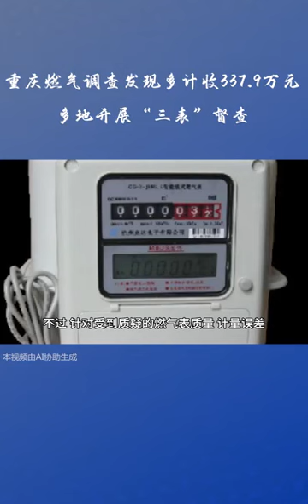重庆燃气调查发现多计收337.9万元 多地开展“三表”督查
半个月时间，重庆市联合调查组针对当地燃气领域的调查基本结束，最终确认多计多收气费337.9万元，并称燃气表整体质量可靠，后续将继续整改、加强监管。点击链接购买财新通会员，即可在财新网观看完整内容。记者：罗国平，陈曜宇（实习）燃气